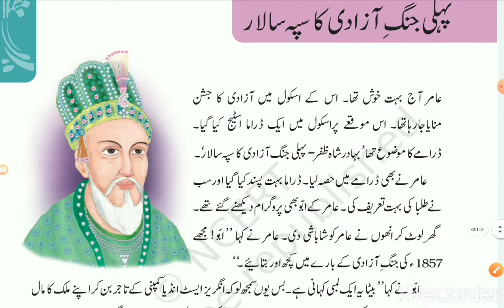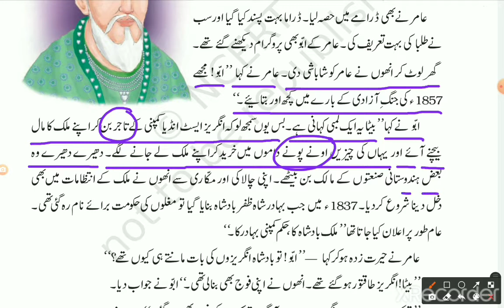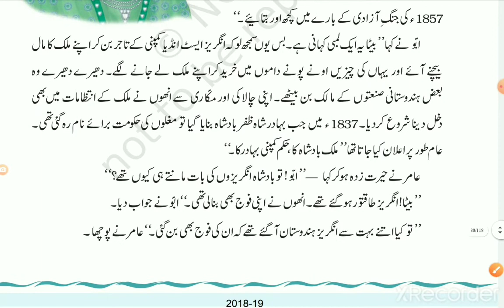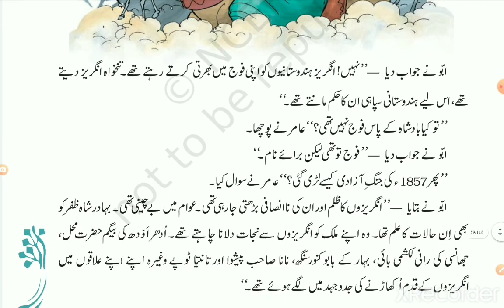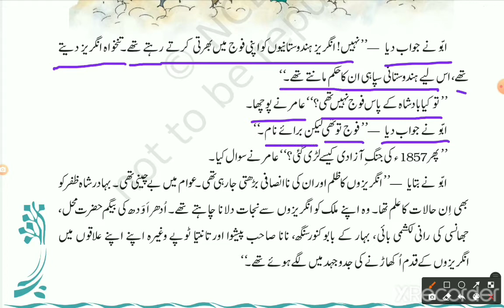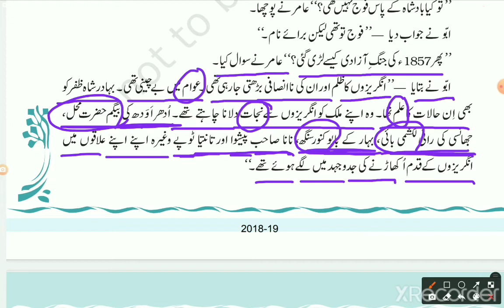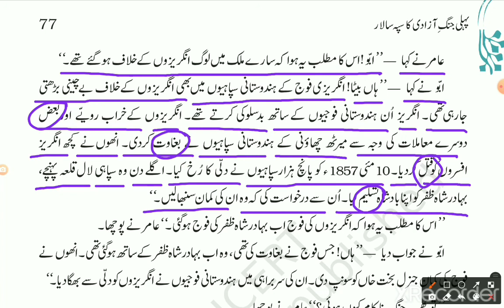Class-8th Lesson-16 Pehli Jang E Azadi ka Sipehsalar (Part-1) پہلی جنگ آزادی کا سپہ سالار